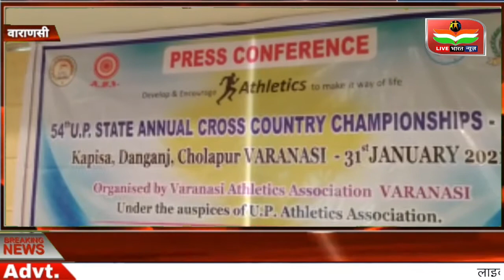55 वी राष्ट्रीय क्रॉस कंट्री चैंपियनशिप आगामी 31 जनवरी को आयोजित किया जाएगा। LIVE BHARAT NEWS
वाराणसी के कैंटोंमेंट स्थित होटल वेस्टिन में वाराणसी एथलेटिक्स एसोसिएशन के द्वारा संयुक्त रूप से पत्रकार वार्ता के दौरान उत्तर प्रदेश एथलेटिक्स फेडरेशन के सचिव पीके श्रीवास्तव राधेश्याम यादव उपाध्यक्ष सुभाष यादव एवं सचिव रमेश यादव ने पत्रकारों से वार्ता के दौरान कहा कि आगामी 31 जनवरी को दानगंज चोलापुर में जे एम एस स्कूल के प्रांगण से 55 वें राष्ट्रीय क्रॉस कंट्री चैंपियनशिप आयोजित किया जाएगा जिस के मुख्य अतिथि जिलाधिकारी वाराणसी कौशल राज शर्मा होंगे इस चैंपियनशिप में पुरे यूपी से खिलाड़ी भाग लेंगे यह प्रतियोगिता प्रातः 8:00 बजे से प्रारंभ होगा पत्रकार वार्ता में टेक्निकल कमेटी के प्रमुख दिनेश‌ जायसवाल अनिल सिंह राजेश कुमार सिंह दोहरी अनुशासन कमेटी के अध्यक्ष उपस्थित रहे लाइव भारत न्यूज़ एक हिंदी न्यूज चैनल है। लाइव भारत न्यूज चैनल लोकल खबरों के साथ-साथ राजनीति, अपराध, मनोरंजन, व्यापार और खेल के तमाम खबरों को दिखाता है। हम प्रत्येक खबरों को सच्चाई के साथ आपके सामने प्रस्तुत करते हैं। हमारा उद्देश्य यह है कि हम आपके क्षेत्र से जुड़े हर मुद्दों को अपने चैनल के माध्यम से दिखाएं और उसपर तत्परता से कार्यवाही करवाएं।